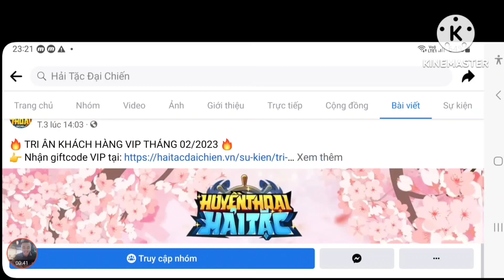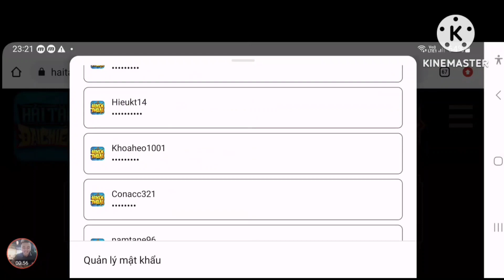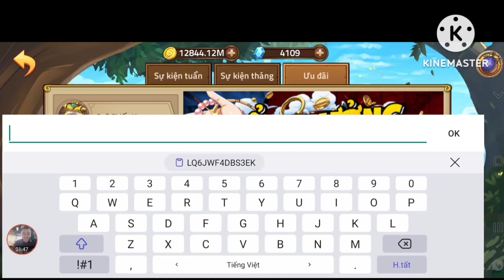Hốt Vip Code Huyền Thoại Hải Tặc Mới | Quẩy Sự Kiện Đập Thùng Lụm Law Wano | ttđp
1 like, 1 comment, 1 share là động lực giúp mình làm những vidieo tiếp theo!
HTDCTANTHU
LIKEPAGE999K
GROUPHTDC
HUYENTHOAIHAITAC
Q3SV4U8J6GN1D